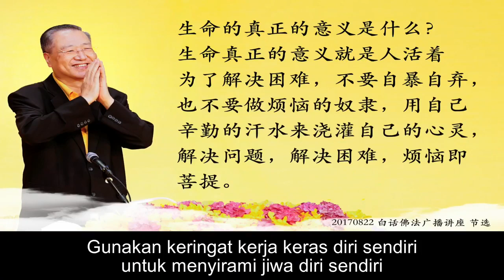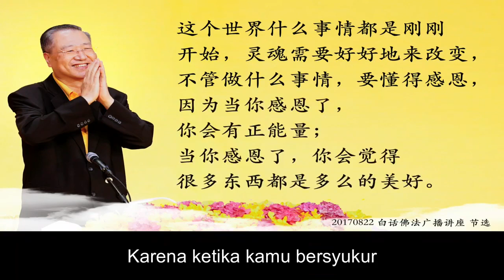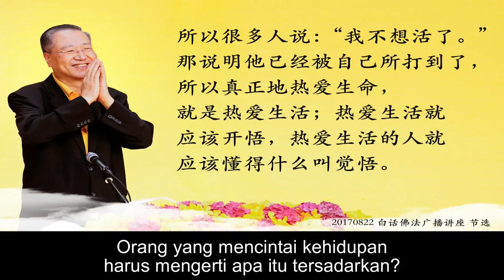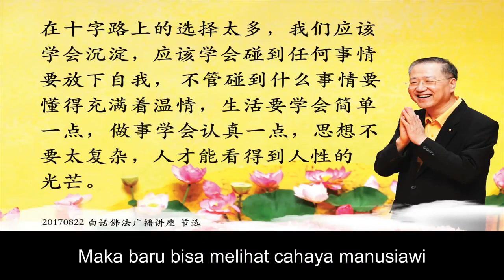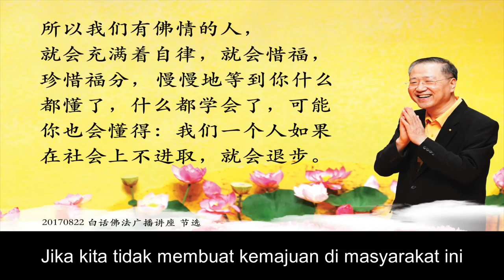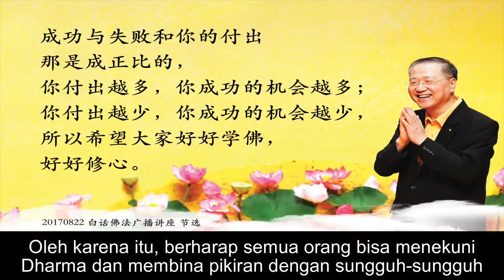Wejangan Master Lu - Meskipun Ada Bayangan Didepan, Harus Pikirkan Ada Sinar Matahari Dibelakang